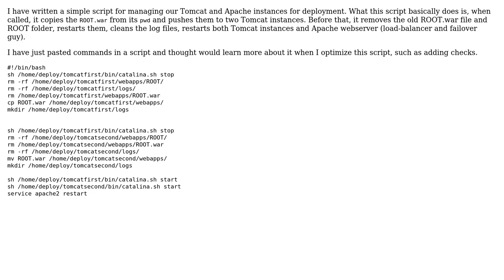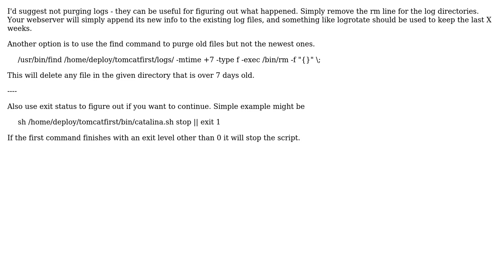Code Review: Cleanup and server restart script (2 Solutions!!)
Code Review: Cleanup and server restart script

With thanks & praise to God, and with thanks to the many people who have made this project possible! | Content (except music & images) licensed under CC BY-SA | Music | Images & others | With thanks to user We are Borg user Jamal user Criggie user choroba and the Stack Exchange Network Trademarks are property of their respective owners. You are responsible for your own actions.